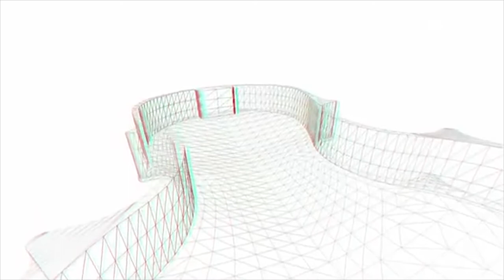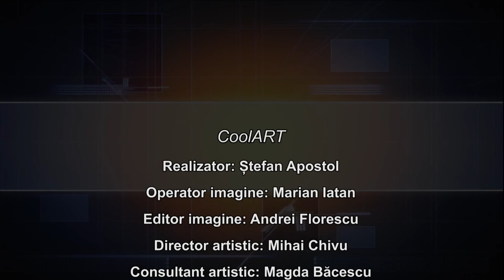CoolArt 09 11 2018 Natalia Pacenc